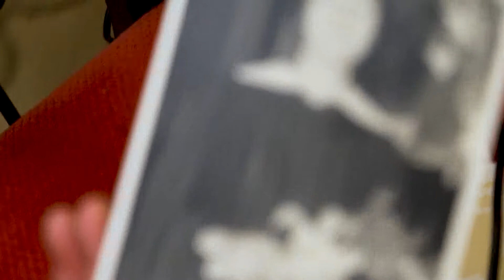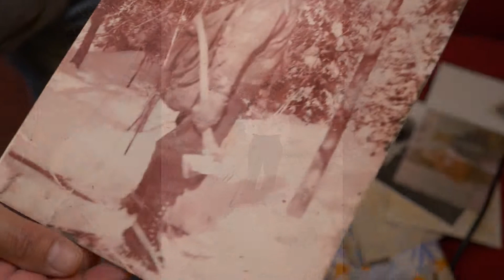Lessons from Mother Earth | Mark Chapter 2 | Money Break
First Nations entrepreneur Mark Marsolais-Nahwegahbow explains what summers on the reserve taught him about life, providing for a family and personal finances.

Money Break features Canadians who talk about their relationship with money and their vision of financial wellness. Their stories touch on the challenges they have faced, their successes and their aspirations for the future.